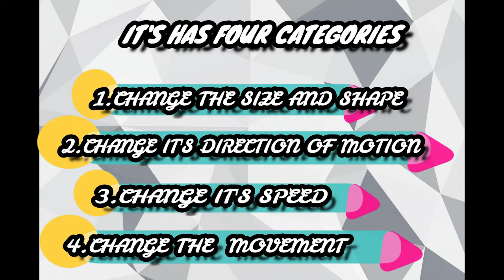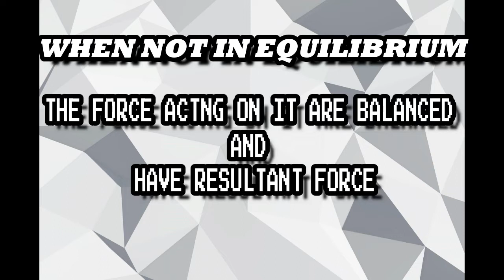Application of Force [eDOLA18 eMCC PSMZA Video]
An example of force that apply in everyday life.